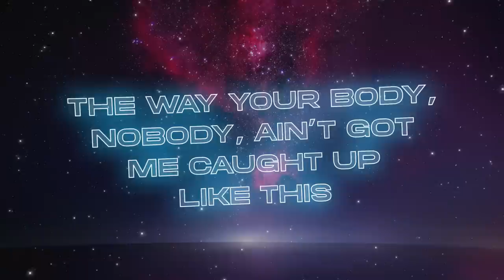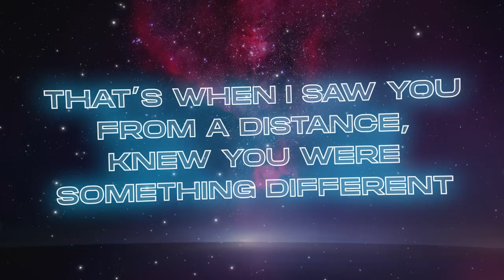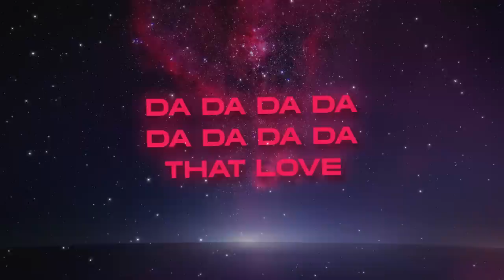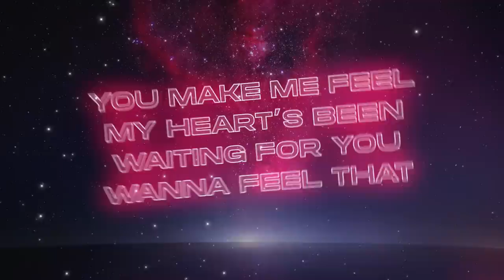Craig David - My Heart's Been Waiting For You (feat. Duvall) (Lyric Video)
Official lyric video for My Hearts Been Waiting For You (feat. Duvall) by Craig David . Stream 'My Hearts Been Waiting For You'

Lyrics

First, there was you, there was me,
We were hanging out
1 turn to 2, turn to 3
Till the club shut down
You got a text about some afterparty
You ain’t tryna chill with everybody

That was it, yeah you know that was it
Pull me in closer almost touching your lips
Then we kissed
That was the first time we kissed
The way your body, nobody, ain’t got me caught up like this

(Hearts been waiting)
(My hearts been waiting)
(Hearts been waiting)
(My hearts been waiting for you)

My heart’s been waiting for you

Knew the second you walked through the door

Wanna feel that
Da da da da da da da da

When you walked in they were playing ‘Show Me Love’
That’s when I saw you from a distance,
Knew you were something different
Now we’re talking but I’m already in love
And the more I try and listen,
The deeper I fall

Is I got feelings,
Feelings that I’ve never had
All I know
You’re amazing
You got me checking myself now look at that

Wanna feel that
Every single minute of the day,

Wanna feel that
That love

Wanna feel that
Love
Wanna feel that
Love

Wanna feel that
That love

Wanna feel that
Wanna feel that
Love
Wanna feel that
Love